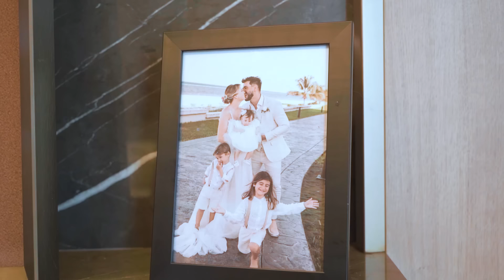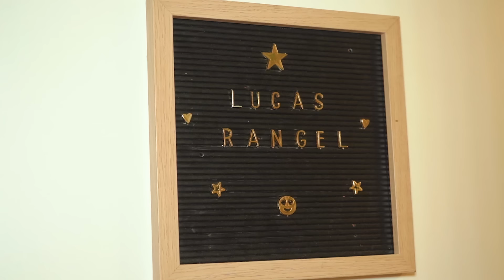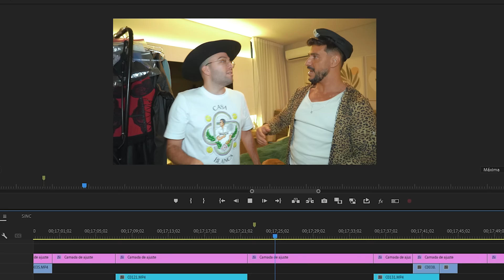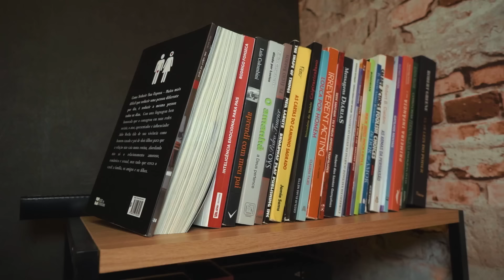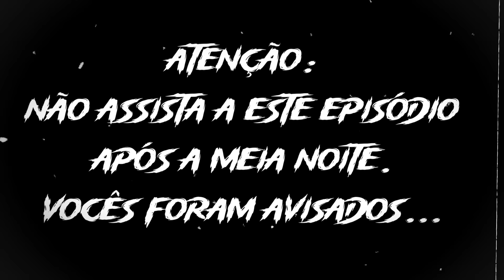POD ENTRAR - Tour pela mansão divertida de Julio Rocha e família com Lucas Rangel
Mais uma semana entregando tudo pra vocês com Lucas Rangel invadindo a casa da família do ator e criador de conteúdo Júlio Rocha. O episódio tá engraçado demais! Bora conhecer a vida e casa do Júlio?

APRESENTADOR:
🙋🏻: Lucas Rangel / @lucasrangel